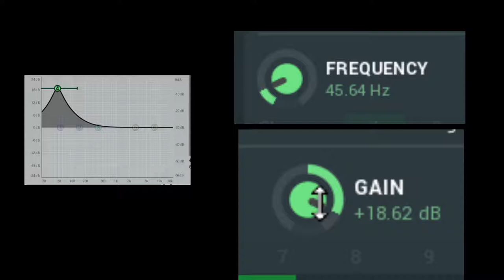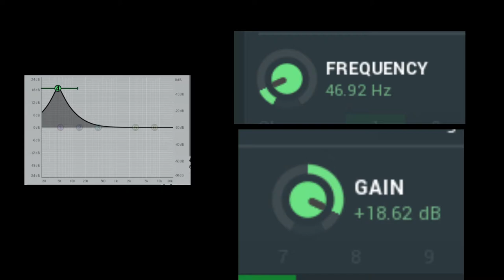Panametric EQ Visualisation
Whats going on with your mixer's panametric eq